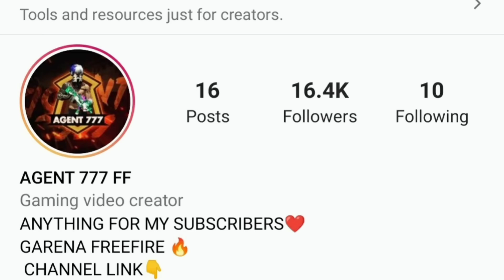Headshot Hacker Challenged Me 1Vs1🤬|| Best Versus Gameplay🔥|| GARENA FREEFIRE TELUGU❤️